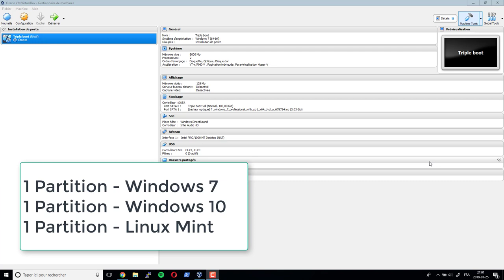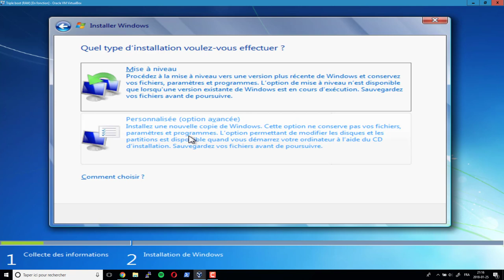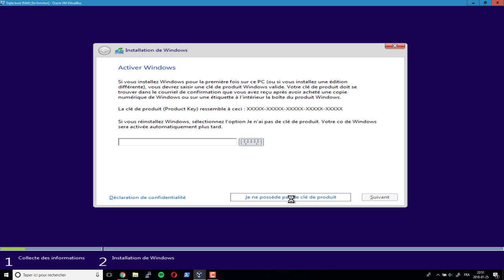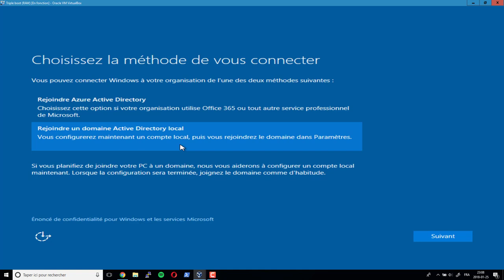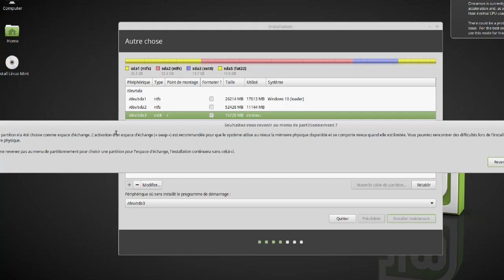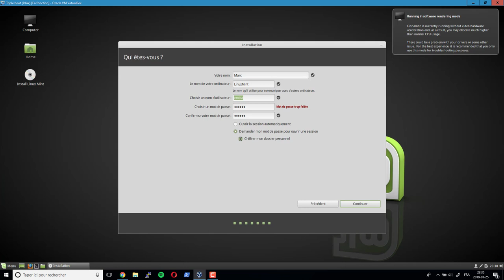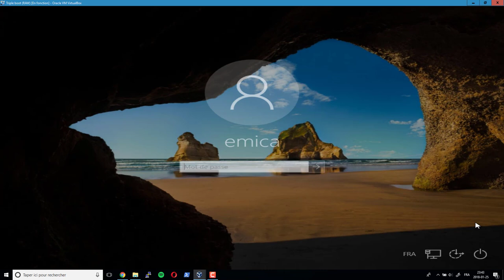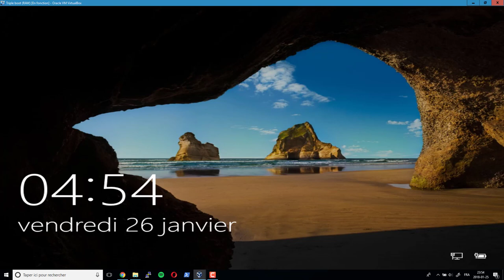Installer 3 S.E. (Win7, Win10, Linux Mint) en multiboot dans VirtualBox.